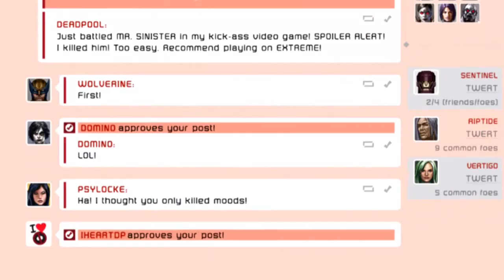Deadpool Part 3